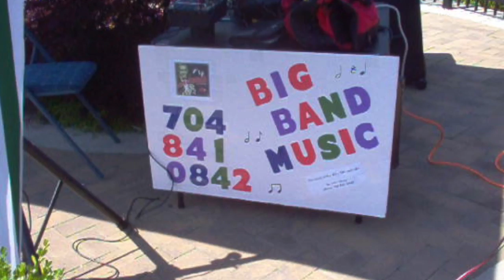Music & Memories with John Sharp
This video is a quick description of my live programs for seniors and baby boomers!